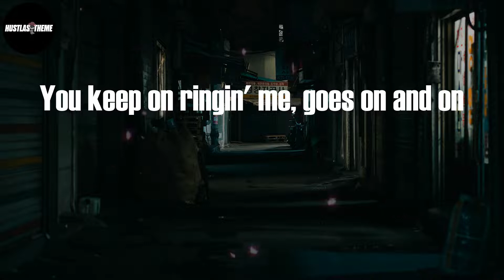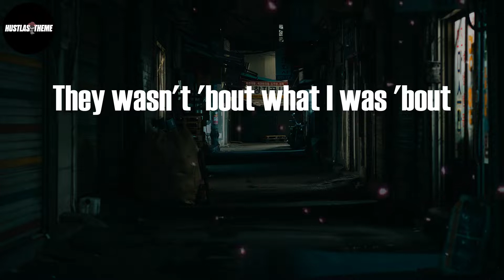24kGoldn - Coco (Lyric Video)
24kGoldn - Coco (Lyric Video)
Coco (Lyric Video) - 24kGoldn